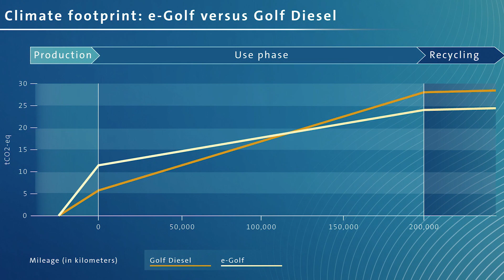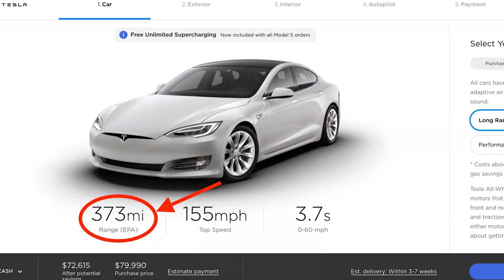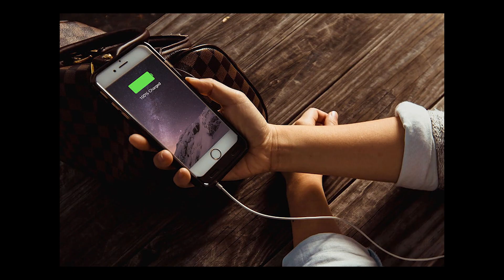EV Batteries and Environmental Impact.. and sandwiches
What's the story behind Max's new owner?  How are batteries like sandwiches?

Bike: 2015 Zero SR 12.5kWh
Gear: Huawei P20 Pro, GoPro Session, insta360 One X
Location: Wellington, New Zealand